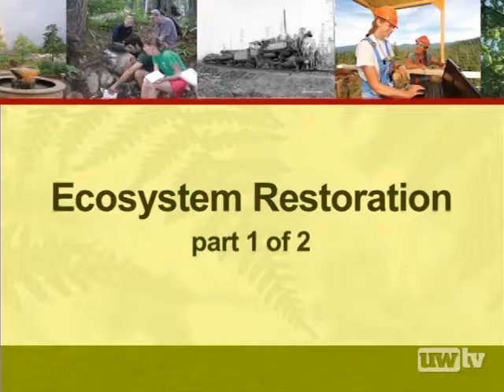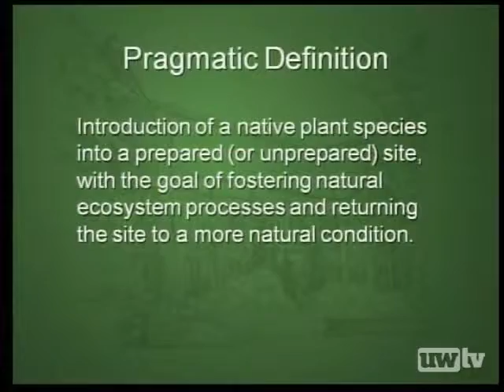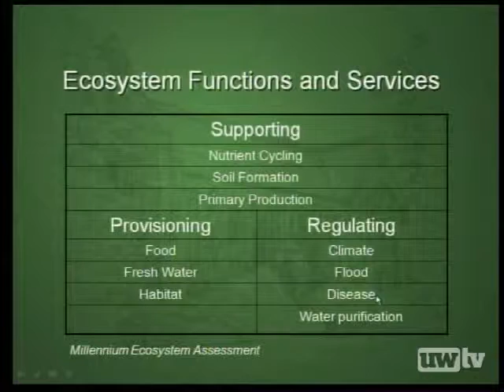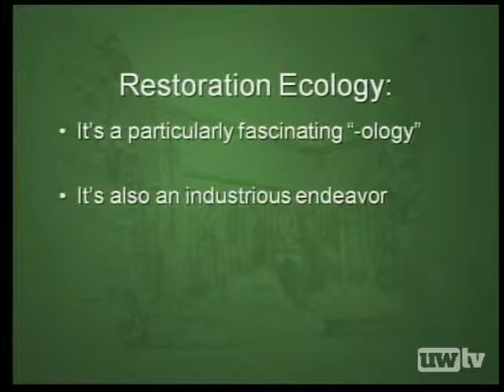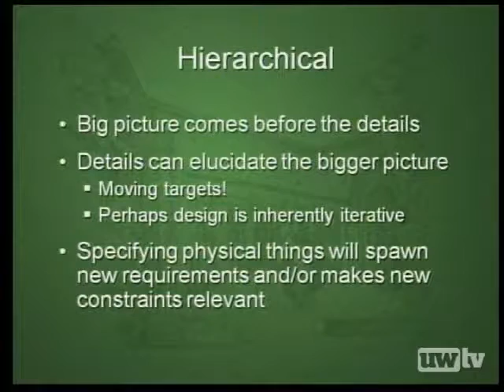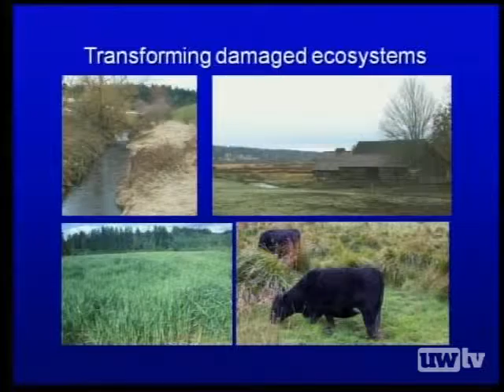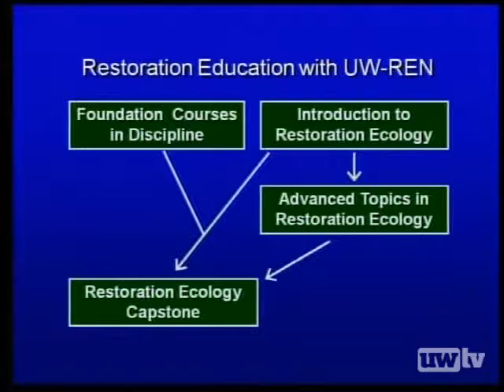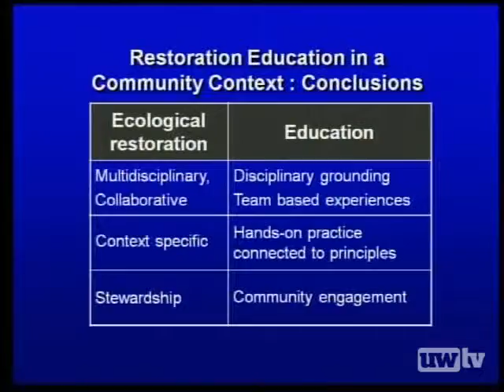Ecosystem Restoration: Principles of Ecosystem Restoration, Part 1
This episode on ecosystem restoration investigates the issues surrounding the restoration of our land and water resources and ways in which to place them in a more sustainable condition for future generations.